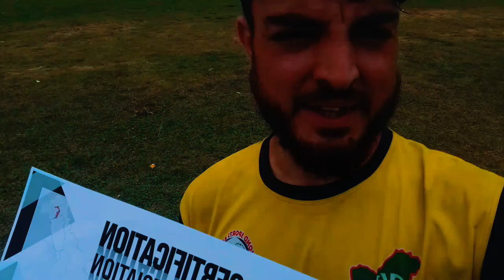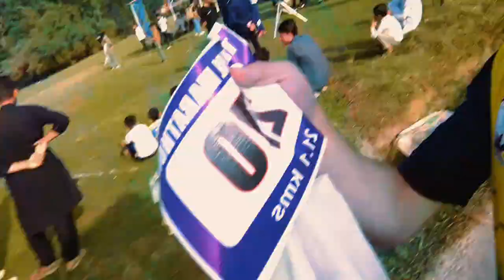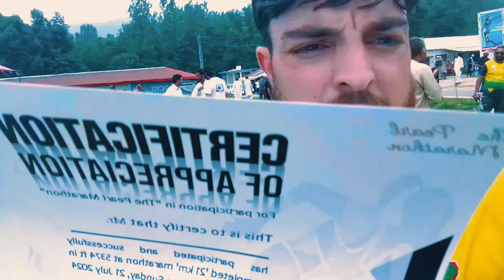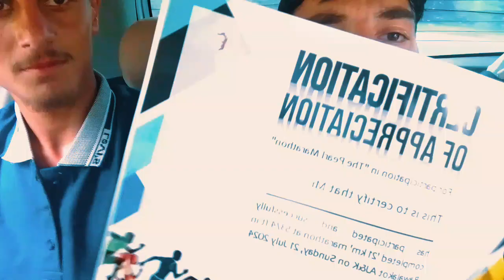Half Merathon Race 26 km in held Rawlakot Azad Kashmir full vlog. comedythiefboys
وادی پرل راولاکوٹ میں پہلی بار ہاف میراتھن ریس جیسے منفرد ایونٹ کا انعقاد,  ریس میں آزادکشمیر بھر سے 200 سے زائد اتھیلیٹس کی شرکت, ڈڈیال کے رہائشی ارسلان راج فاتح ،  میرپور کے فیصل کی  دوسری جبکہ کھڑک راولاکوٹ کے فراز کی تیسری پوزیشن

21 km race
21 km running tips
21 km running
21 km running training plan
21km run preparation
21 km running workout
21 km running time
21km run training program
21 km running record
21 km marathon race